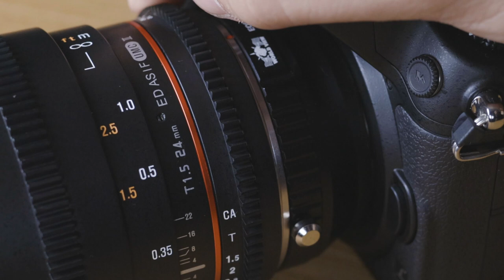ADAPTADOR WORLDVIEW MANUAL LENTE EF PARA MFT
Confira : Aprenda a usar as lentes Canon em modo manual com o mais novo adaptador .